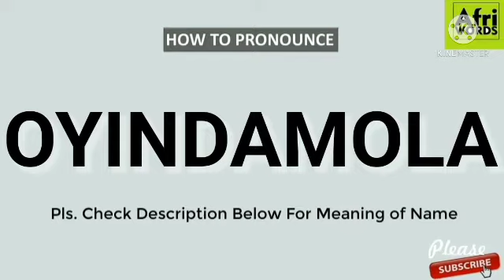How to pronounce OYINDAMOLA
OYINDAMOLA
Meaning :is mixed with wealth